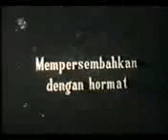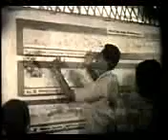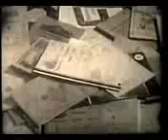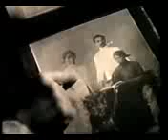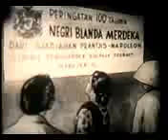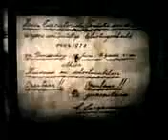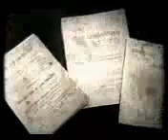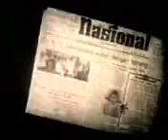Ki Hadjar Dewantara (Riwayat Tamansiswa)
The Taman Siswa (literally "Garden of Students" or "Students' Garden") was a Javanese educational movement in the Dutch East Indies, founded by Raden Mas Soewardi Soerjaningrat, a Javanese nobleman, also known as Ki Hadjar Dewantara (1889–1959), in July 1922.